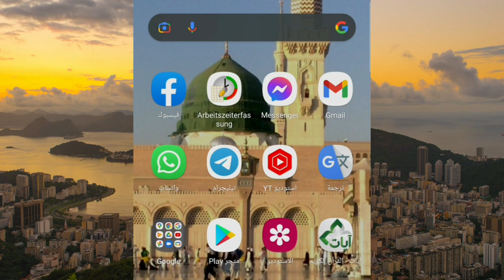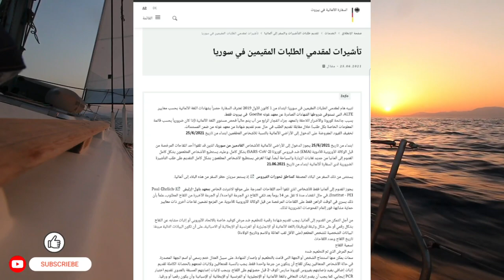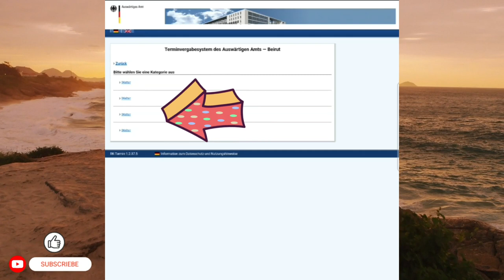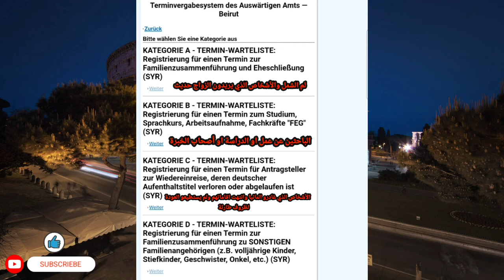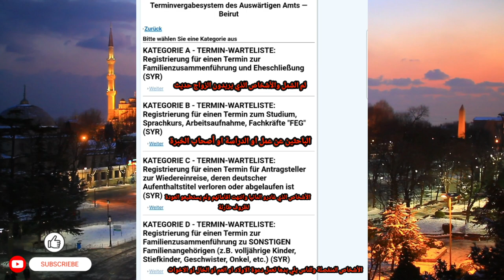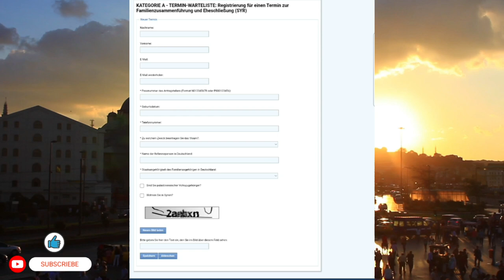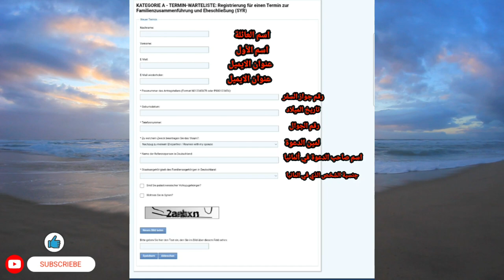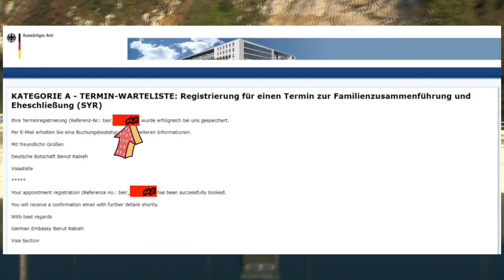طريقة حجز موعد في السفارة الالمانية في لبنان للم الشمل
يشرح في هذا الفيديو عن طريقه حجز موعد من السفاره الالمانيه في لبنان بيروت وهناك ايضا العديد من المعلومات عن فئات الحجز لم الشمل العائلي والزوجه والاولاد والعموم والاخوال والحالات والى آخره

هنا رابط السفارة الالمانية في لبنان

هنا رابط الدخول على قائمة حجز المواعيد فورآ

هنا رابط فيديو يشرح عن الاوراق المطلوبه لاجراءات لم الشمل

هنا رابط فيديو يشرح عن طريقة ملئ استمارة لم الشمل

حجز موعد في السفاره الالمانيه لم الشمل
حجز موعد في السفاره الالمانيه لم الشمل وعمان
حجز موعد في السفاره الالمانيه لم الشمل هذا العام
حجز موعد في السفارة الالمانية لم الشمل مصر
حجز موعد في السفارة الالمانية لم الشمل مقابلة
حجز موعد في السفارة الالمانية في بيروت للسوريين لم شمل
حجز موعد في السفارة الألمانية لم الشمل قسم التأشيرات
حجز موعد في السفارة الالمانية في تركيا لم الشمل
حجز موعد لم الشمل في السفارة الالمانية في بيروت
حجز موعد في السفاره الالمانيه لم الشمل عمان
حجز موعد في السفاره الالمانيه لم الشمل سوريا
حجز موعد في السفاره الالمانيه لم الشمل زياره
لم شمل المانيا
فيزا لم شمل المانيا
الاوراق المطلوبة لم شمل المانيا
طلب تأشيرة لم شمل المانيا
لم شمل خاطب ومخطوب في المانيا
اوراق مطلوبه لم شمل في المانيا
لم شمل الاقارب في المانيا
شروط لم شمل الخطيبة في المانيا
شروط لم شمل الزوجة في المانيا
لم شمل عقد عمل المانيا
لم شمل القاصر في المانيا
هل يوجد لم شمل في المانيا
كيف يمكنني لم شمل عائلتي في المانيا
لم شمل الأم والاب في ألمانيا
لم الشمل في ألمانيا للسوريين 2022
لم الشمل في المانيا للخطيبة
كيفية تقديم طلب لم شمل في المانيا
قانون لم شمل الاسرة في المانيا
قانون لم شمل في المانيا
شروط لم الشمل في ألمانيا 2021
شروط لم شمل الوالدين في المانيا
لم الشمل في المانيا عن طريق العمل
لم الشمل المانيا ضمن الاتحاد الأوروبي
شروط لم شمل العائلة في المانيا
لم شمل زواج حديث في المانيا
لم شمل في المانيا 2022
شروط لم شمل الزوج في المانيا
لم شمل
أسرع لم شمل في أوروبا
لم شمل خاطب ومخطوب
موعد لم شمل في السفارة الالمانية